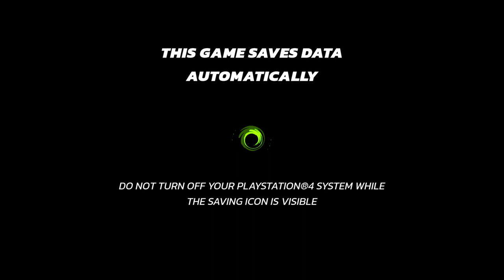Nickelodeon All-Star Brawl